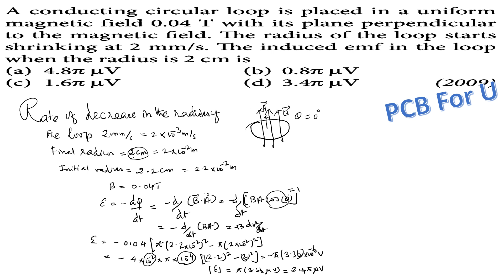A conducting circular Loop is placed in a uniform magnetic field 0.04T with its plane perpendicular,